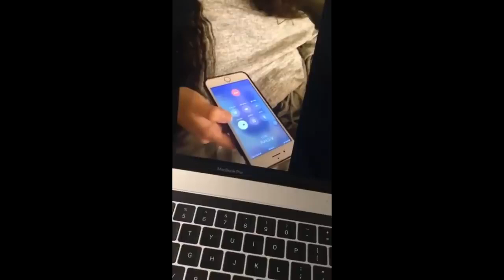Brawadis & cousin Anthony did Horrible things to these Girls | DramaAlert (Archived)